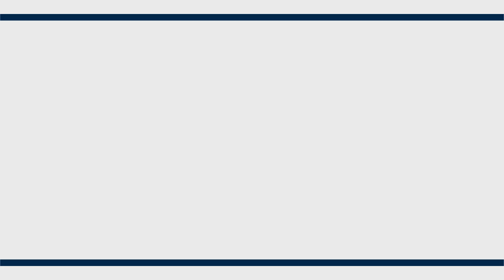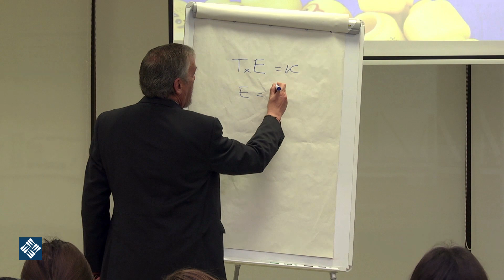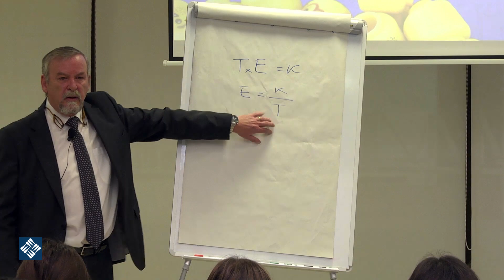I.A. ¿Conciencia artificial - D. Ignacio García-Juliá | Ciclo Horizontes Razón Abierta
El 20 de noviembre se celebró la segunda conferencia del Ciclo Horizontes de Razón Abierta organizado por el grado en Biotecnología de la Universidad Francisco de Vitoria.

La conferencia se titula “Inteligencia Artificial ¿Conciencia artificial?” y la impartió el profesor D. Ignacio García-Juliá, profesor de ingeniería informática de la universidad Francisco de Vitoria.